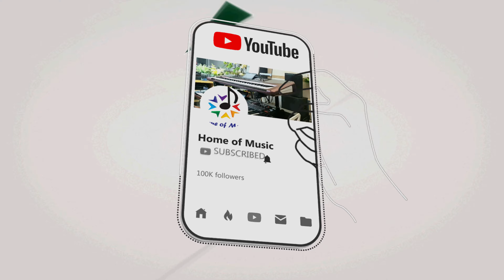សុំស្រីធ្វើជាសង្សារ / ច្រៀងដោយ យក់ ដួងតារា / Home of Music / Hiphop / Orginal Song - Official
and

👉ចំណងជើង៖ សុំស្រីធ្វើជាសង្សារ ( Som Srey Tver Chea Sangsa )
👉Keyboard+Mastering:តាល់
👉និពន្ធទំនុកច្រៀង/ Melody ៖ លោក យក់ ដួងតារា
👉និពន្ធបទភ្លេង៖ តាល់ / ខ្លុយ៖លោកពូហិពៅ
🎤ច្រៀងដោយ៖ យក់ ដួងតារា (  Yok Doung Dara )
👉  Original Song / បទនិពន្ធថ្មី
👉វិដេអូ៖ PH Lin + តាល់
👉Korg PA5X  and Korg PA4X QSC Touchmix8

Word for searching:
- សង្សារ
- បទនិពន្ធថ្មី
- Home of Music
- ធ្វើសង្សារ
- ច្រមុះតក្តោង
- Som Srey Tver Chea Sansar
- Original Song
- សុំស្រីធ្វើជាសង្សា
- សុំស្រីធ្វើជាសង្សារ
- Orkes
- អកកេសអកកាដង់
- វង់តន្រ្តី
- អកកេស អកការដង់

🎤🎤អរគុណច្រើន🎼🎼